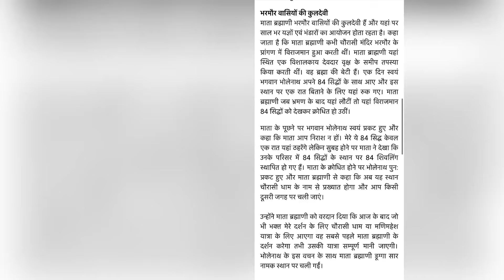Chamba To Bharmour || ਖ਼ਤਰਨਾਕ ਰੋਡ ||Himachal Pardesh || Bharmani Temple || Babbu Vlogs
Your Quaris :-